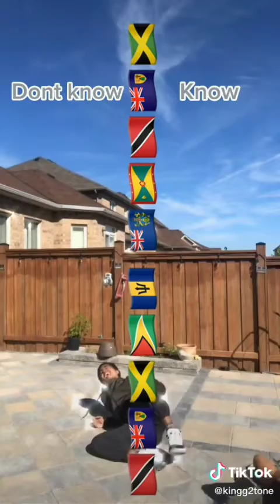best soca Challenge|tiktok compilation